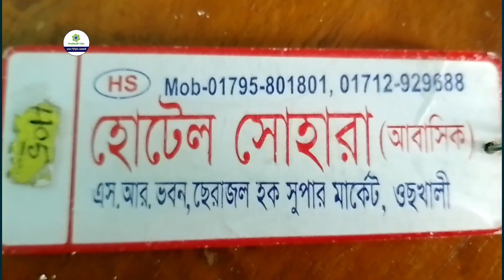কিভাবে যাবেন দ্বীপ জেলা হাতিয়া | নলচিরা ঘাট থেকে উছখালী | Nolchira Ghat to Uchkhali | পর্ব - ০২